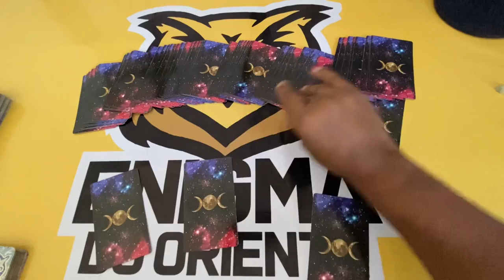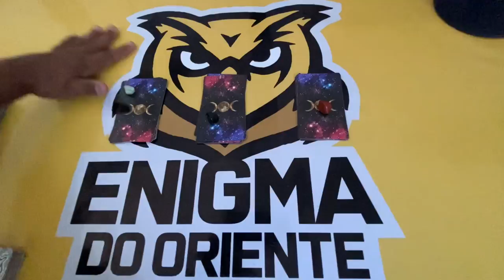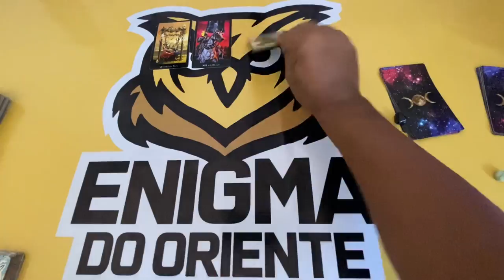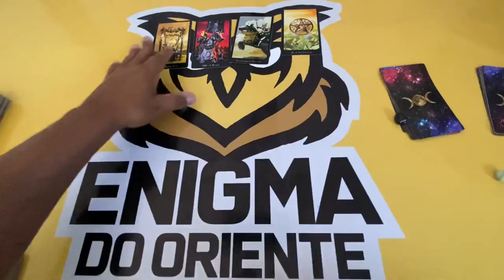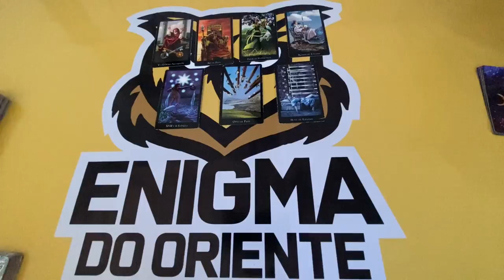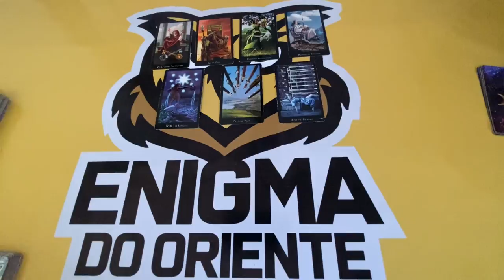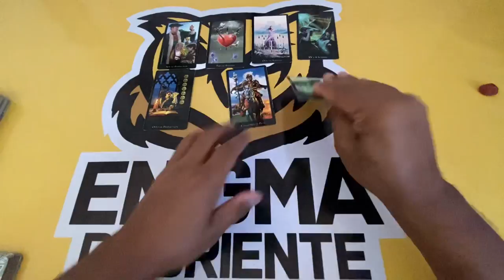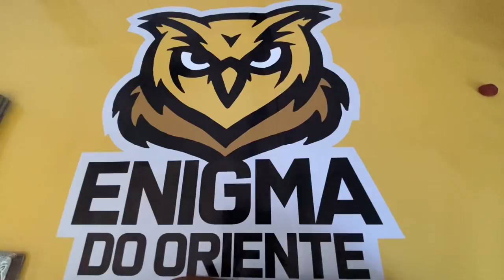✨ COMO ELE (A) VAI AGIR COMIGO NOS PRÓXIMOS DIAS? E COMO EU DEVO AGIR COM ELE (A)? 🔮 Tarot Responde